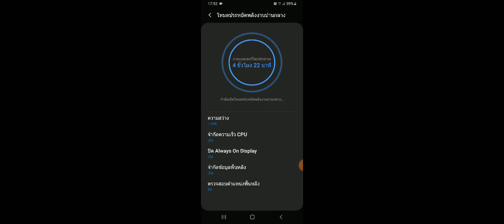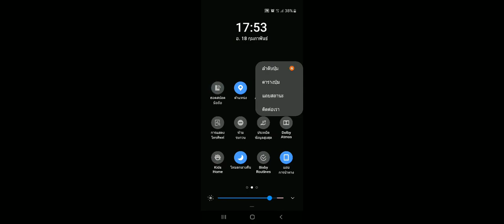Samsung แก้ไขแชร์ฮอตสปอตไม่ได้ สำหรับ android